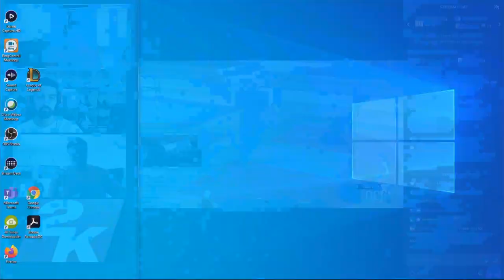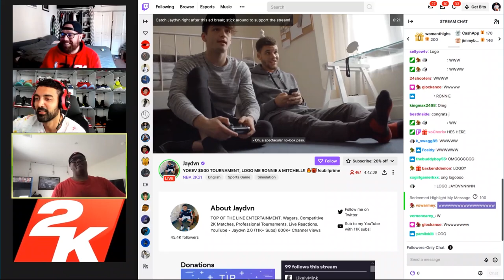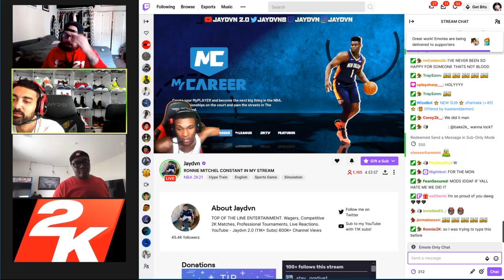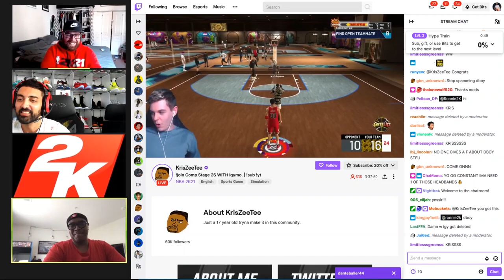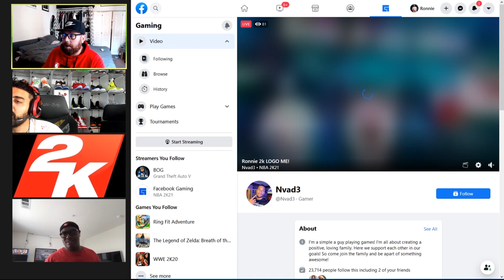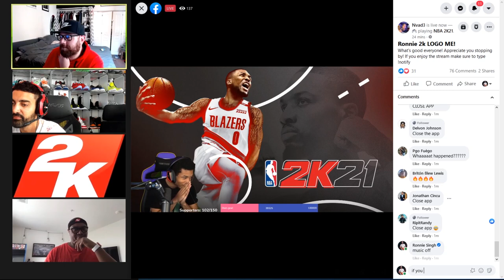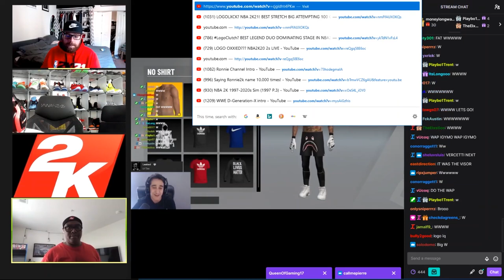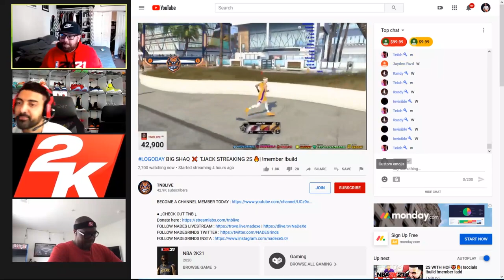NBA 2K21 Logo Gang Episode 3